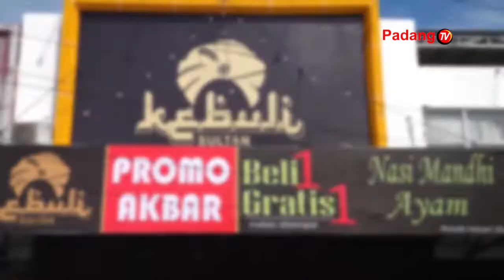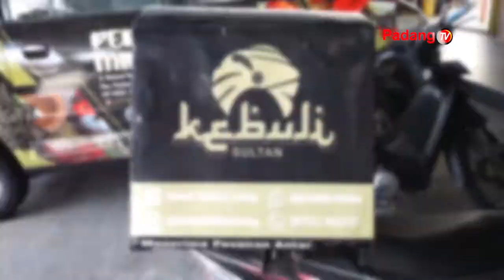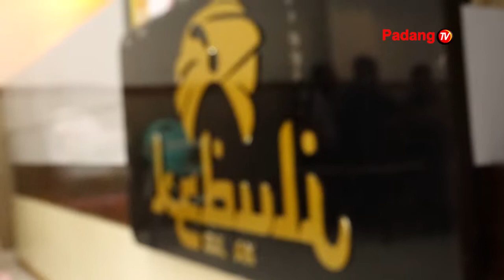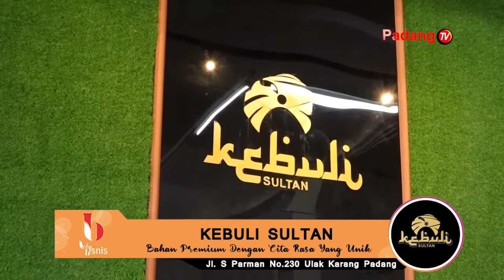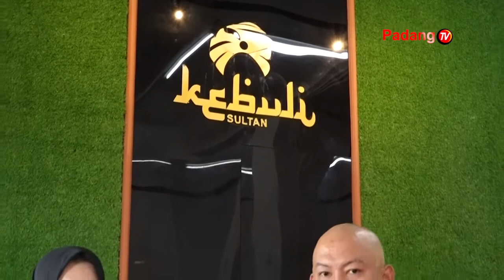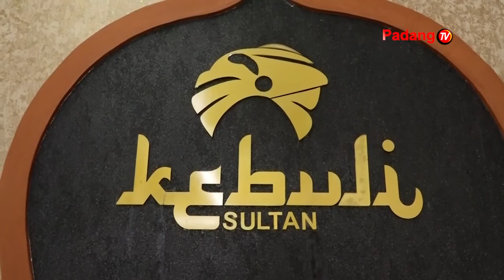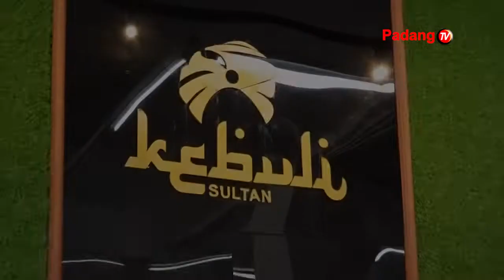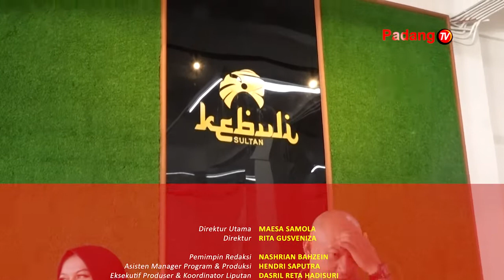Info Bisnis - Kebuli Sultan Restoran Khas Masakan Arab "Bahan Premium Dengan Cita Rasa Yang Unik"